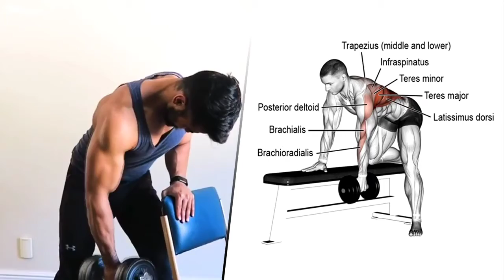Best Workout Exercises For Transform Body ( At Home & Dumbbells )